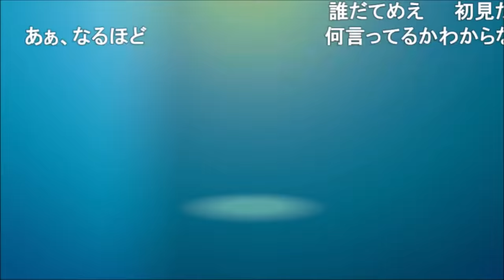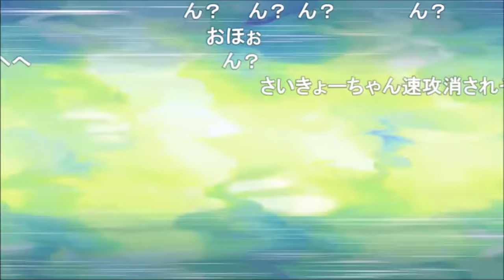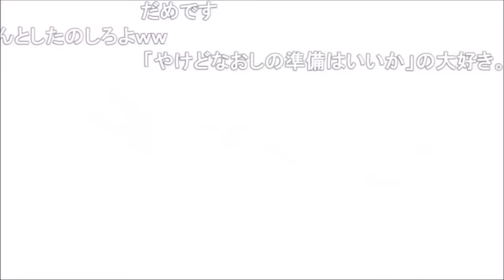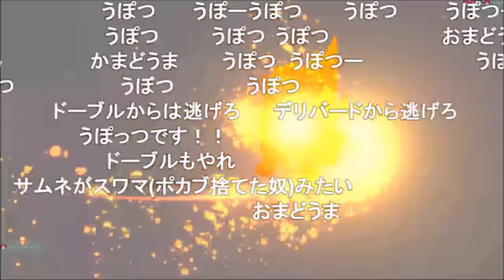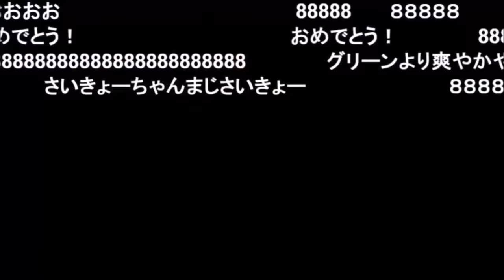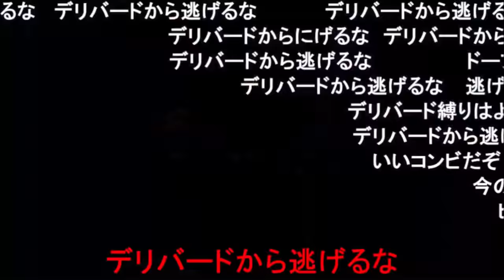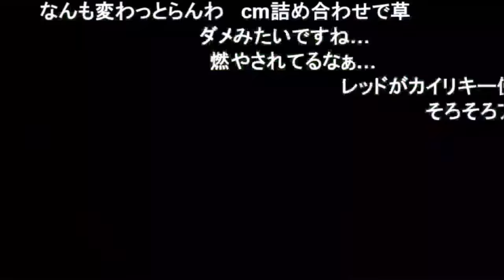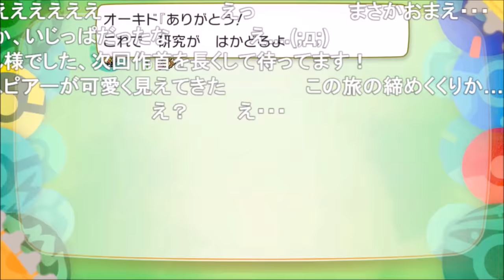【コメ付き総集編】ポケットモンスター Let's Go スピアー【ゆっくり実況】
ピカブイをスピアー1匹でレッドまでクリアする動画の全パートまとめです

音が無い所はカスラックに権利主張されてる箇所なので無音にしています。
適当にそちらでシークバーを動かして飛ばしてもらえれば。カスラック滅びろ

縛り内容
①スピアー１匹のみで全クリを目指す（ダブルバトルの関係上どうしても2体入れなければいけない場合は除外）
②完全初見プレイ
③ステータスを上昇させるアメの禁止

以上の通常プレイでまったりプレイしていきたいと思います。